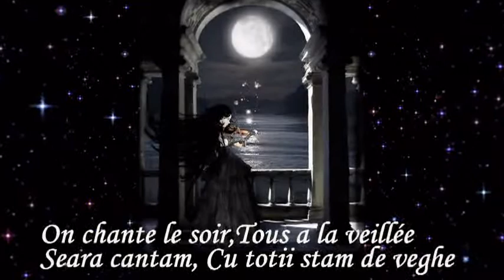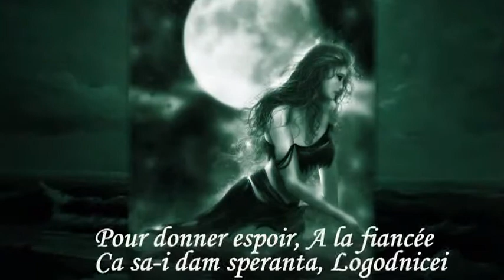va mon ami va